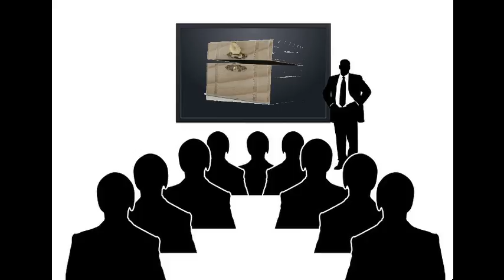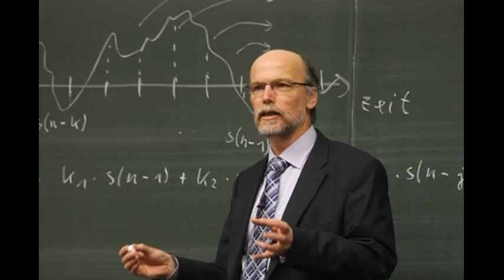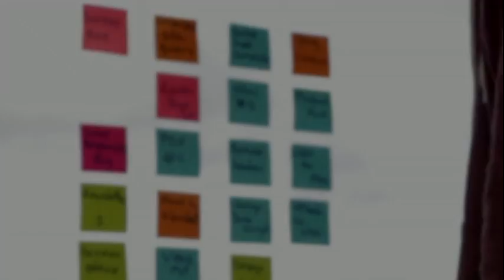Kararsızlık nasıl yenilir | Kararsızlık hastalığı | laforizma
Kararsızlık olanakların seçiminde ikilemde kaldığımız, hem doğuştan kazandığınız bir eğilim hem de bir öğrenmedir. Kararsızlık nedir sorusuna bir cevap bulduktan sonra yapılacak ilk soru şu olmalıdır: Kararsızlık nasıl yenilir ? Bazılarına göre çağın getirdiği bir ikilem bazılarına göre de bir hastalık ''kararsızlık hastalığı''. Karar vermek zor ancak ben bir hastalık olduğunu düşünmüyorum. Aslında iki arada bi derede kalmak yerine kararsızlıktan kurtulma, adına kararlı olmak gerekmektedir. Pek çoğumuz için seçim yapmak kolay bir durum değil ancak kararsızlık sendromu denilen bu durumdan kurtulmak için biraz kendimizi eğitmeliyiz.
Laforizma kanalı olarak sizlere çok kriterli karar verme konusunda bir video hazırladık lütfen sonuna kadar izleyiniz.
Karar vermek, öncelikle özgüven ve motivasyon gerektirir. Özgüveni yüksek kişiler daha kolay karar verirler. Fakat doğru karara varabilmek için bu özgüvenin sağlıklı bir özgüven olması gerekmektedir.
En Kötü Karar Kararsızlıktan İyidir...